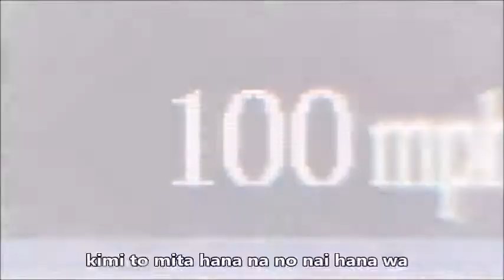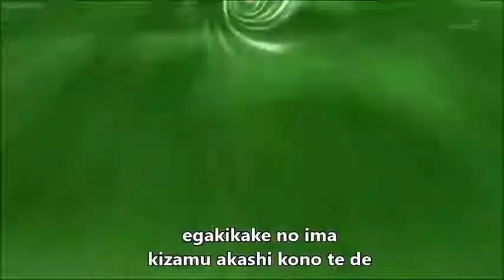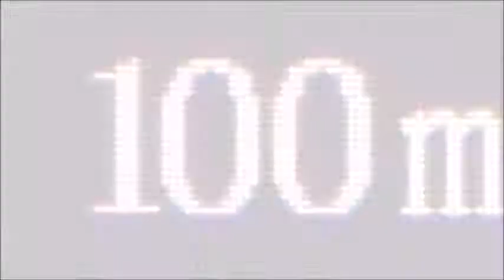Major S6 Kokoro E TRIPLANE with lyrics